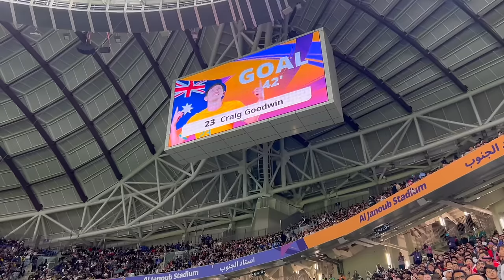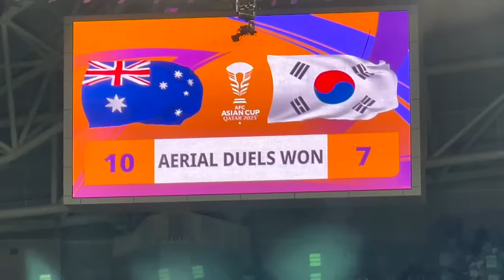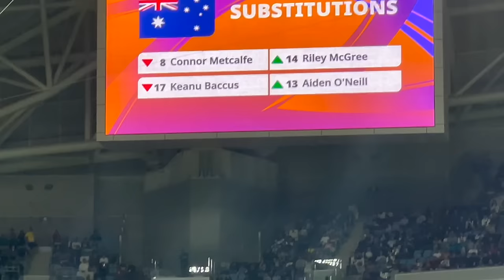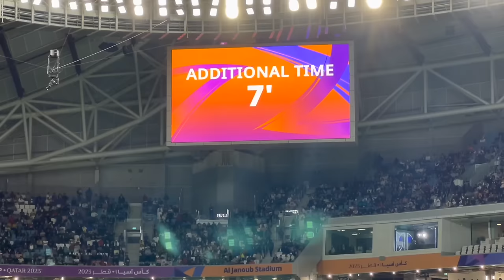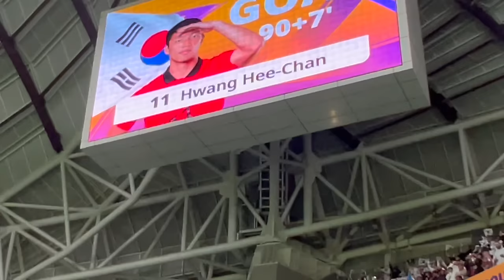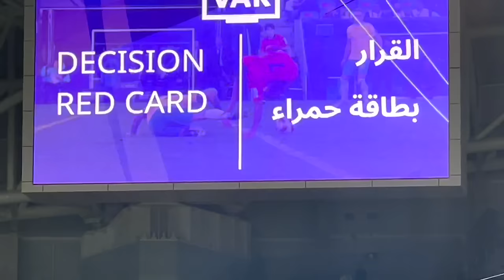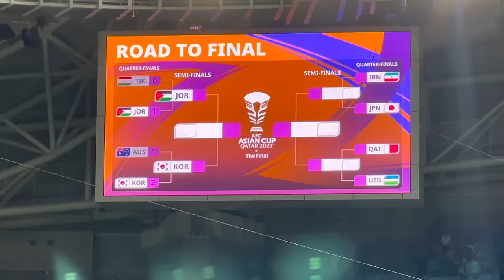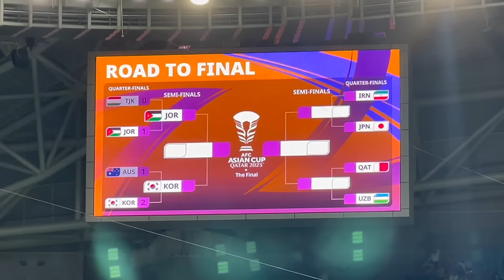🇦🇺 AUSTRALIA vs SOUTH KOREA 🇰🇷 - Socceroos Asian Cup match vlog and highlights fan cam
The Socceroos take on South Korea at the AFC ASIAN CUP 2023 quarter-final stage for a spot in the tournaments final 4. In a rematch of the AFC ASIAN CUP 2015 FINAL South Korea come up on top winning South Korea 2-1 Australia to progress to the semi final against Jordan.

The Socceroos opened the scoring with a Craig Goodwin volley just before half time but after missing countless chances to secure the game and make it 2-0 South Korea finally struck back after talisman Heung Min Son was brought down in box late by Lewis Miller in injury time for Huang Lee Chang to equalise from the penalty spot. Australia had already played their hand by making several defensive substitutions and with deflated hearts struggled to readjust in extra time to a less defensive structure,  kept in the game by a prolific socceroos captain Matt Ryan.  Unfortunately Ryan's saves were to no avail as Lewis Miller once again brought down a South Korean player on the edge of the box for Tottenham star and South Korean captain Son to  make the score 2-1 to South Korea with a fantastic trademark freekick. Shortly after socceroos substitute Aiden O'Neill was sent off for a dangerous challenge and Australia were down to ten men with just 15 minutes of the second half of extra time left to rescue their AFC Asian Cup 2023 hopes.

Unfortunately the mountain proved too big to climb and South Korea progressed to the semi finals where they will meet Jordan after beating Australia 2-1. Final score South Korea 2-1 Australia